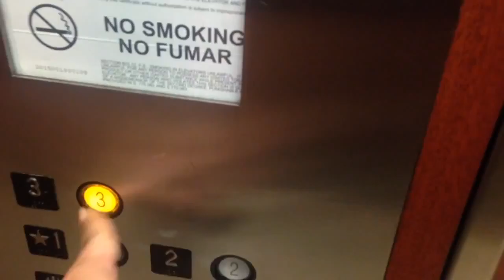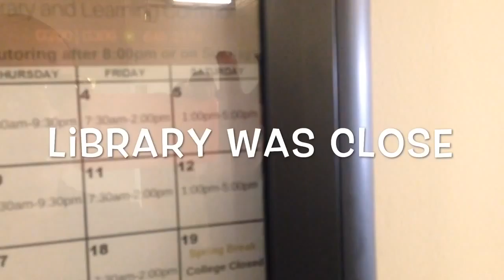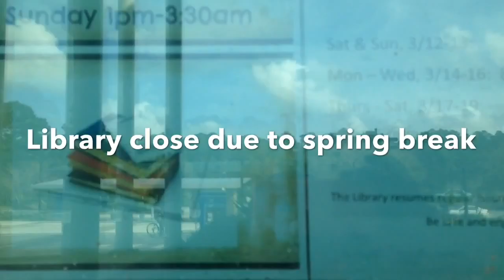Vlog: Car Talk